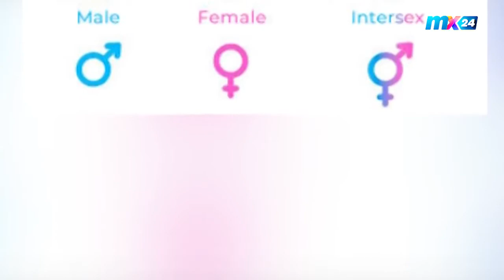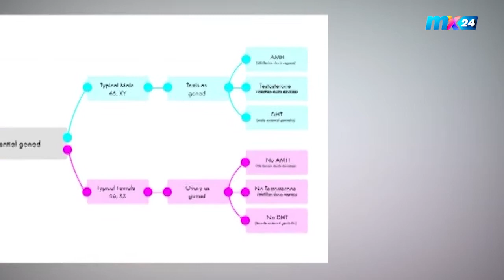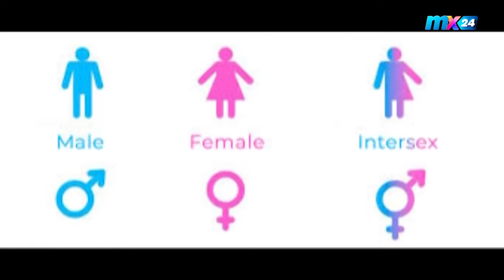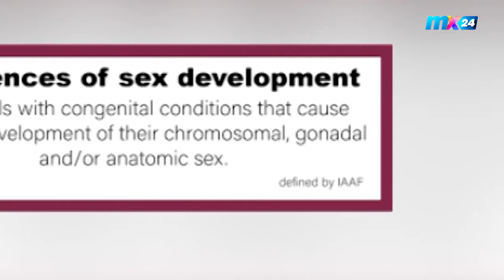MX SPECIAL: Story of Ghanaian Female Intersex Footballer dropped from Black Queens because of gender